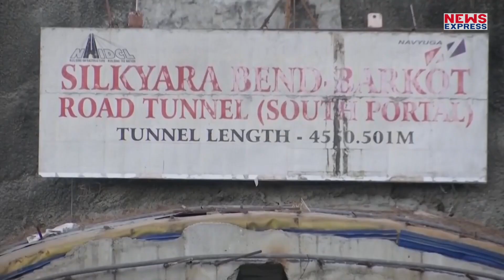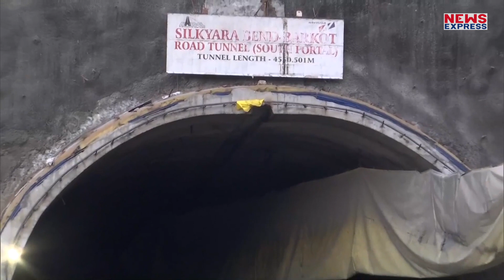उत्तरकाशी सुरंग हादसा: बचाव अभियान के नौवें दिन क्या हुआ ?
Shristi
kk